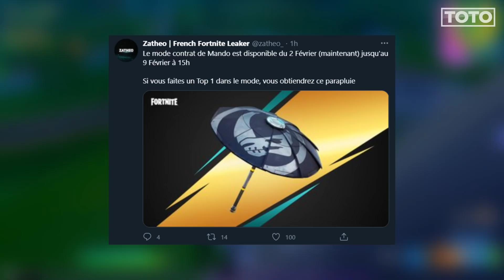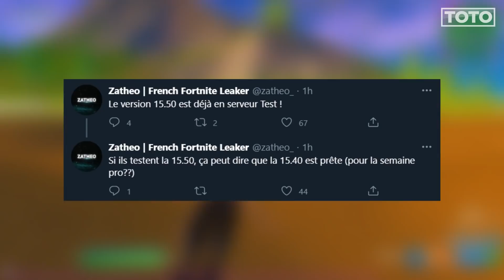MAJ, RÉCOMPENSES & ÉVÉNEMENT "SAINT VALENTIN" sur Fortnite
MISE À JOUR & ÉVÉNEMENT "SAINT VALENTIN" sur Fortnite
📢 Code  : TOTO

00:00 Abonne-toi et active la cloche !
00:30 Code  TOTO pour me soutenir !